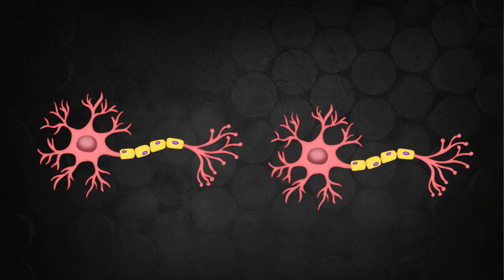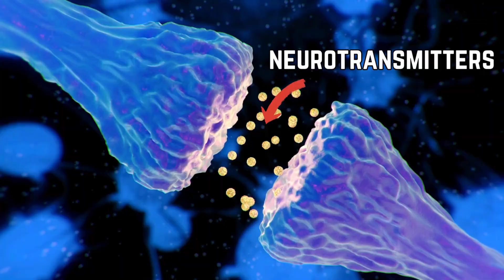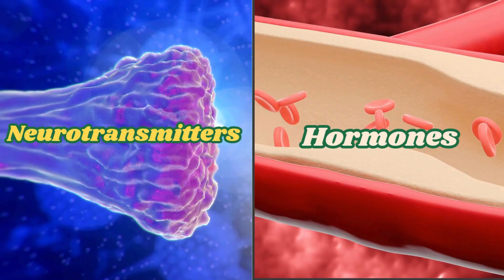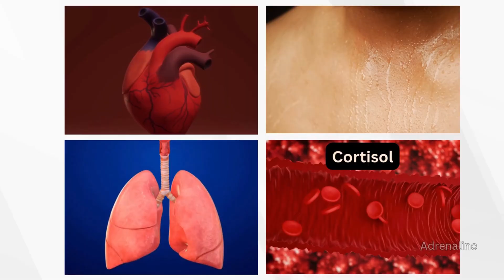Neurotransmitters I Hormones I AP Psychology I Unit 1, Topic 1.3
More from Psych Explained:

🎓PSYCHOLOGY REVIEW🎓
👉Instant download! Psychology Test Prep Book: 800 Multiple-Choice Questions.
👉Instant download! Brain Bundle Digital Notes.

Follow Dr. Kushner on

This is Unit 1, Topic 1.3 of AP Psychology: your crash course into chemical messengers!